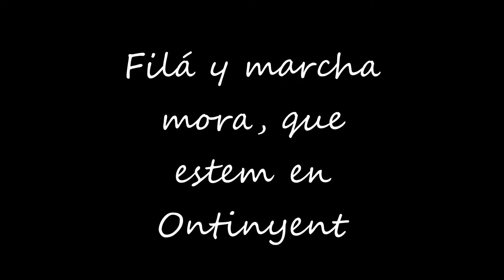Comida familiar en La Clariana